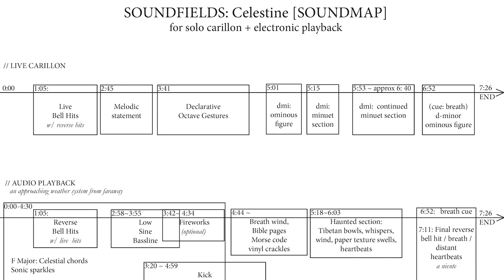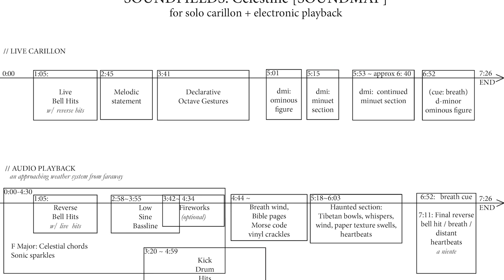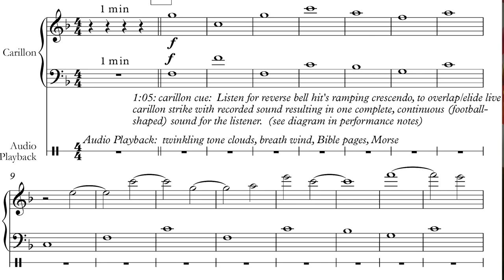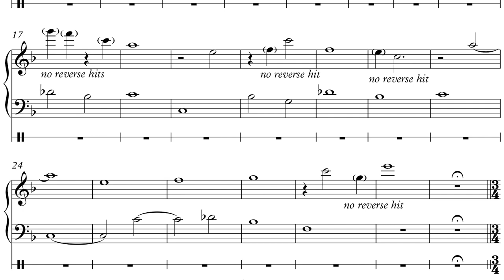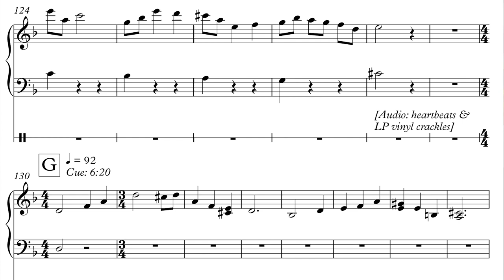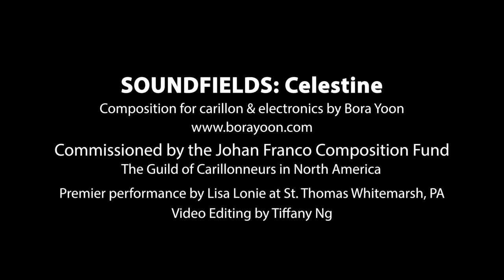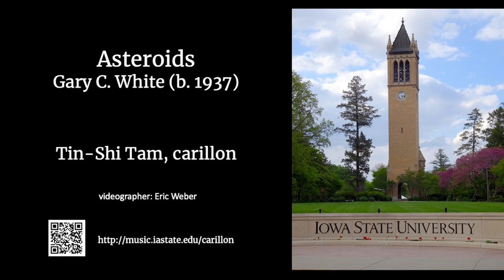07 Recital: Stars & Planets